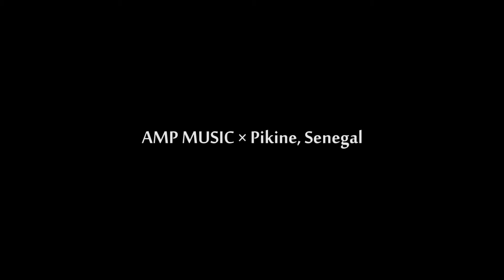CARRE D'AS PV (AMP MUSIC)